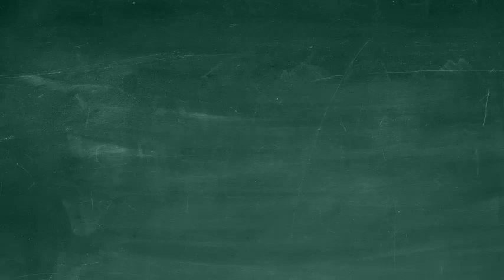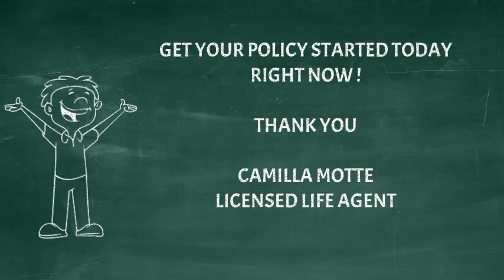PROFIT $46K with Your Life Insurance Policy Gerber Grow Up Plan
How to Earn Living Benefits from a Gerber Grow Up Plan

Thank you to Brigette for helping me to understand this process.  I coudn't have made this connection without your help.

 I love this business.